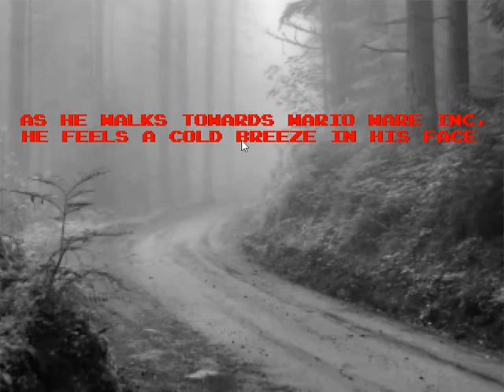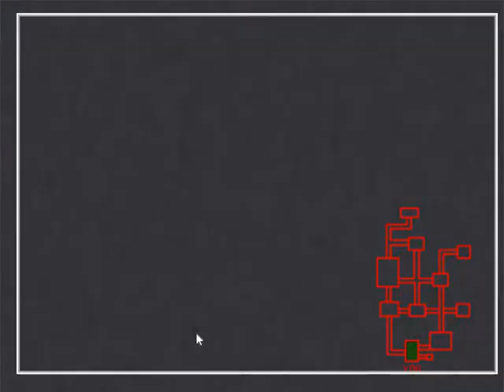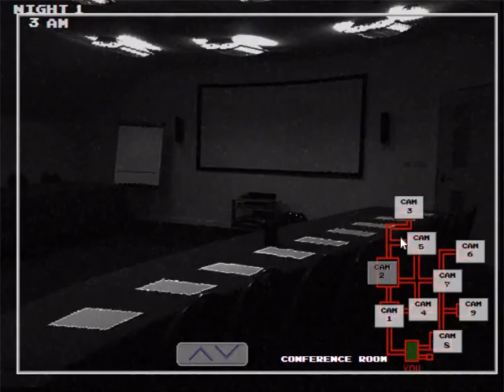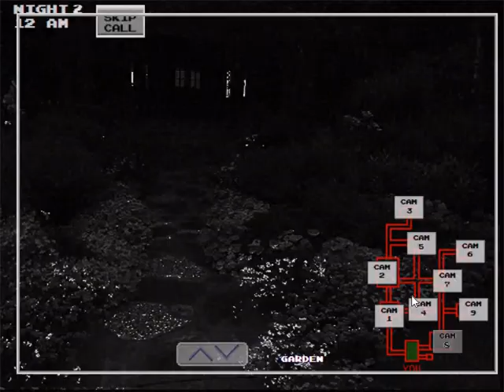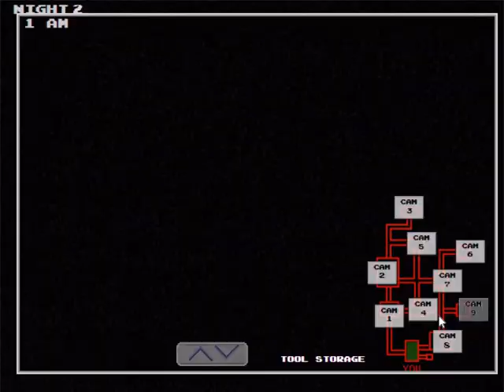Five Night's At Wario's 2 #1 (TOAD)